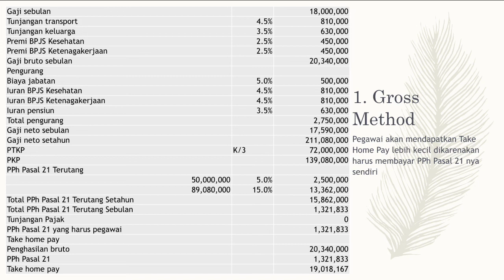Bab 3 Perencanaan Pajak PPh Pasal 21 #9